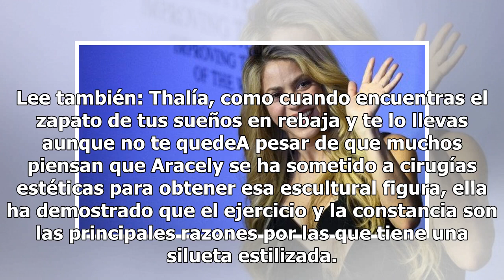Aracely Arámbula da súper tip para tener cinturita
Fotografía: Agencia EFE Aracely Arámbula es conocida por ser una mujer fitness, ya que la imagen es muy importante para ella. A sus 43 años, cuenta con una silueta escultural y esto gracias a que mantiene estrictas rutinas de ejercicio las cuales practica a diario. Recientemente, Arámbula dio a cono...